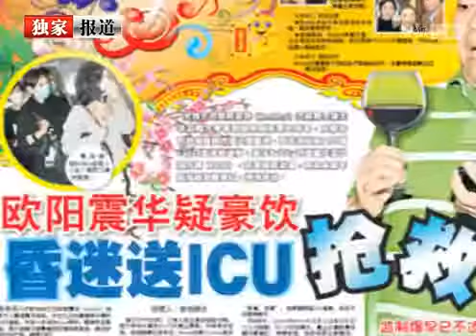欧阳震华疑喝酒过度险死 情况好转医院过情人节